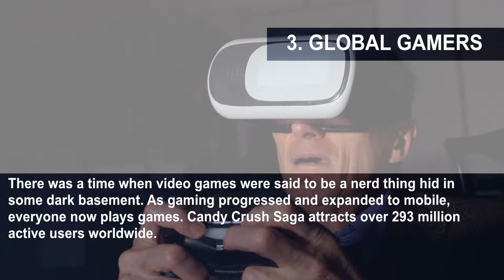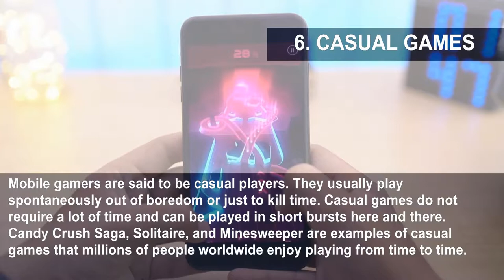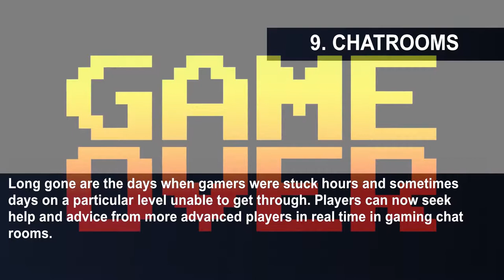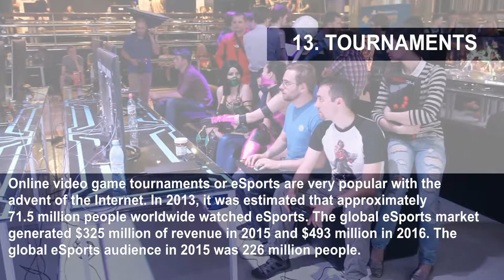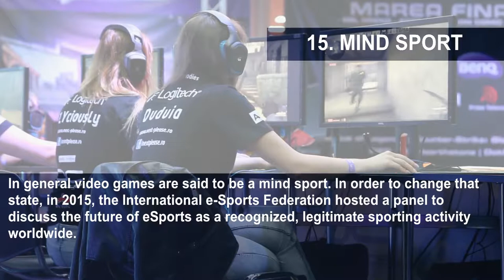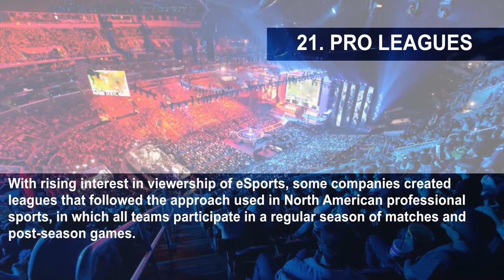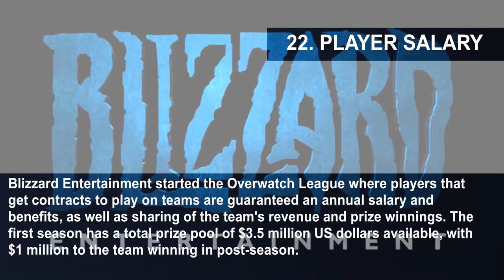24 Ways Internet Is Making People Play More Games